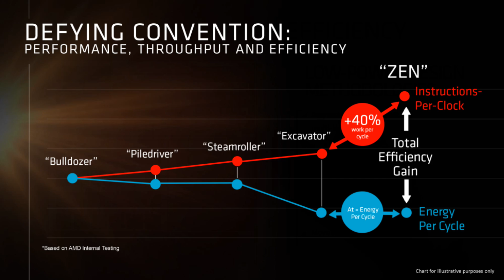AMD ZEN 40% IPC Gains are REAL! Has Intel Been Put on Notice?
AMD recently demonstrated clock for clock performance of their upcoming Summit Ridge Zen CPU against Intel's current HEDT CPU lineup Broadwell-E to show their IPC gains, and to everyone's surprise the Zen CPU performed faster in the blender benchmark. What does this mean for the future of CPUs when Zen finally launched in Q1 2017?